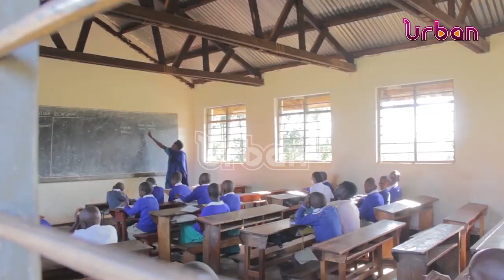School struggling with dilapidated structure under staffing